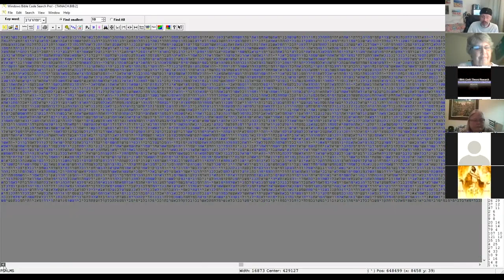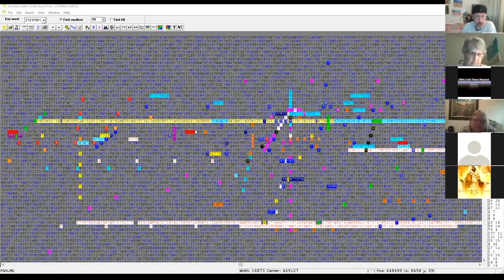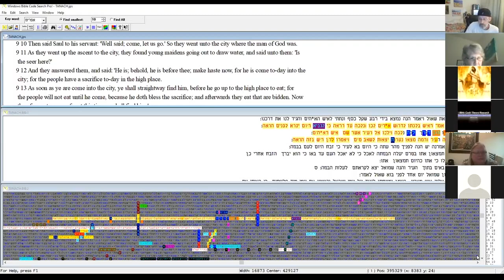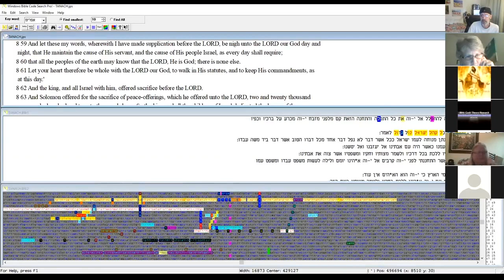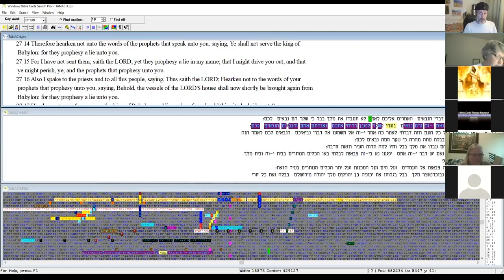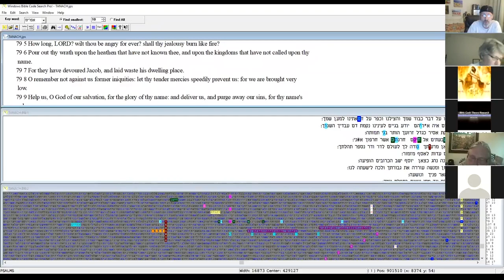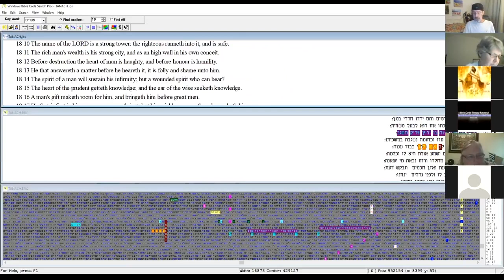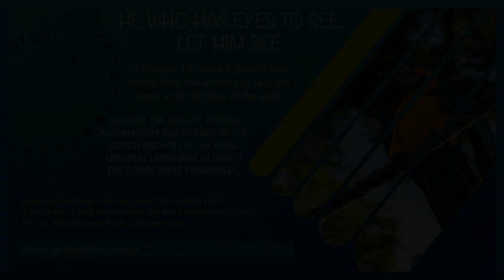Are our Names Encoded in Bible Code? (Thecodesearcher table) ♨️♨️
The most common Question Jonathan is asked is, "Is my name encoded in the bible?" well is it?  it is very clear there will be two groups. sons of light and sons of darkness. which are you? jonathan demostrates the validity and accuracy of the Codes in the details of ones life. Jonathan believe's the bible is the book of life.  can this be possible?  you will see in this video why jonathan is so passionate about codes.  what is revealed in this presentation has never been seen publicly.

if you would like to apply for the Hebrew Restoration course or the Codesearching School

if you would like to partner with us through your giving